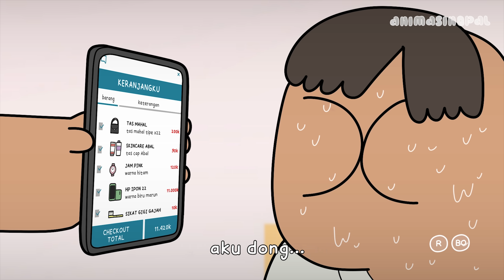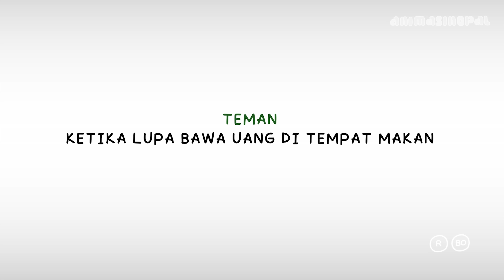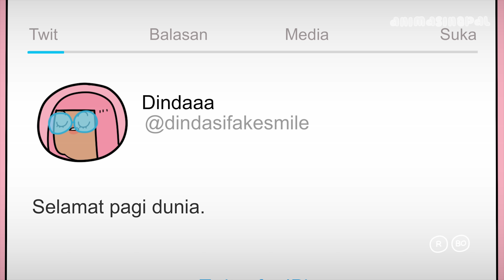PEMBUKTIAN!!! CAPUNG GIGIT PUSER BIAR GA NGOMPOL | Kompilasi Animasinopal 9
ANIMASINOPAL™